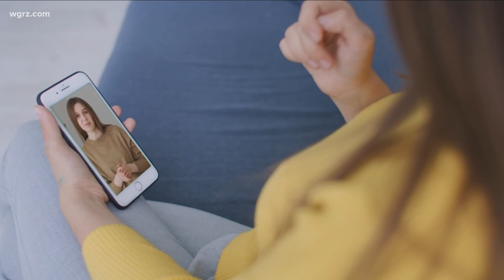The need for mental health resources in communities of color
A local mental health counselor says it's important to make sure resources are available for all communities.